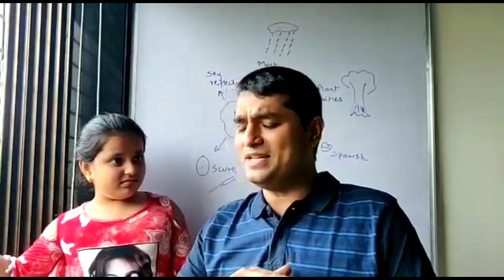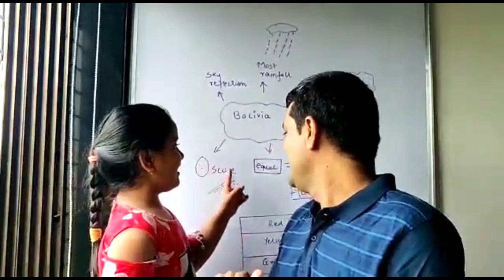Day 30 Bolivia